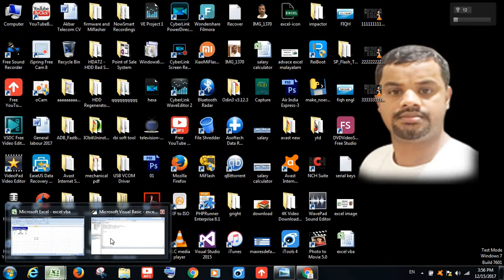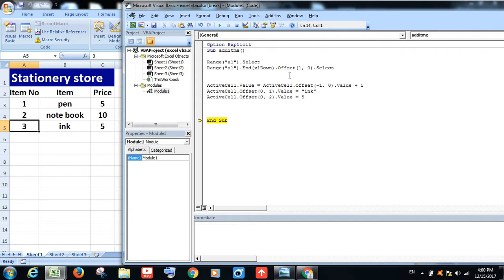Advance Excel VBA Malayalam tutorial 16 (offset more)